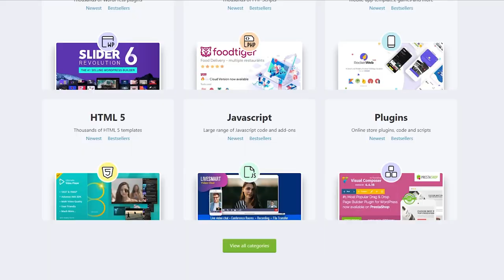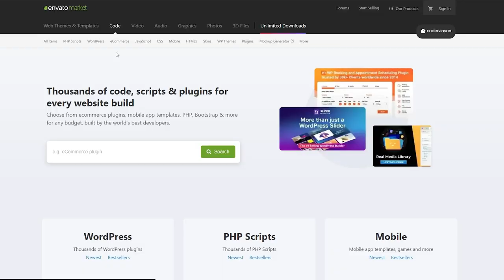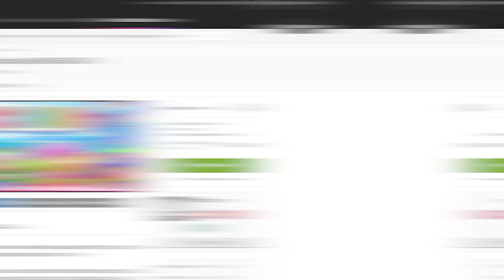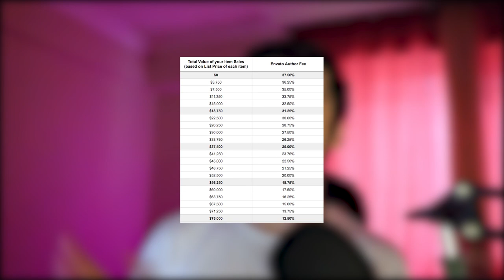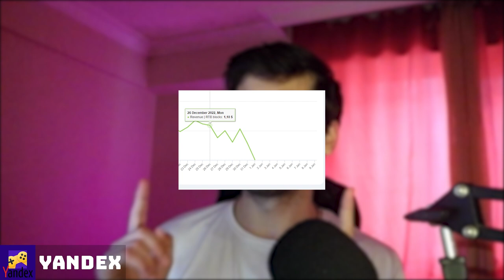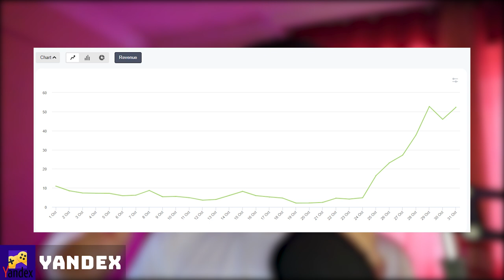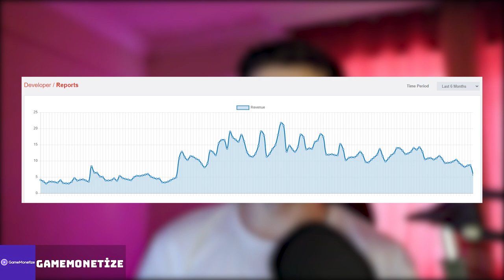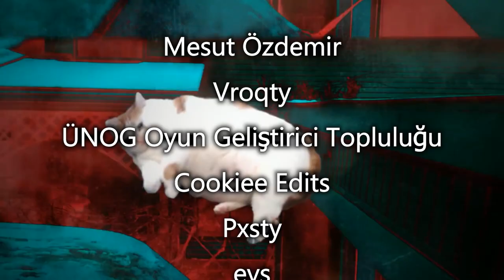Oyun Yaparak Para Kazan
Oyun geliştirerek nasıl para kazanılır sorusunu cevapladığımız ve oyunlardan ne kadar para kazandım onu açıklıyorum. Oyun geliştirme ne kadar kazandırıyor bunu gösteriyorum

Oyunumuzu İstek Listesine Alırsan Süper Olur knk.